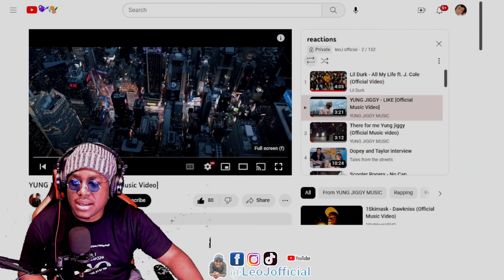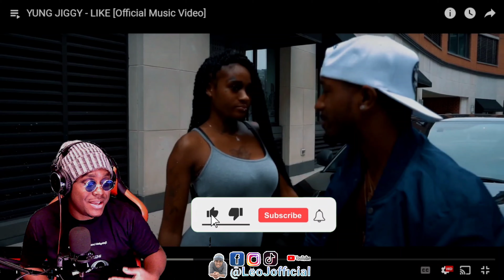Young jiggy - like (LeoJ Reacts)